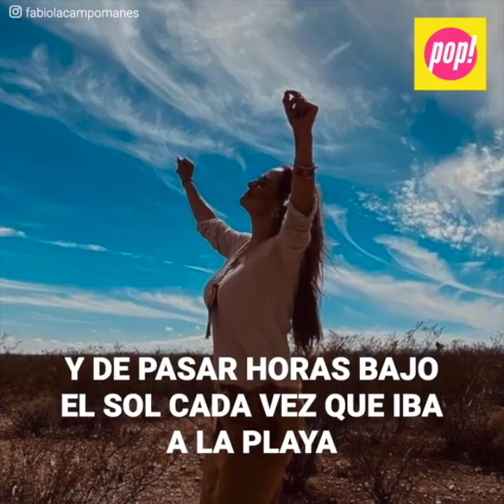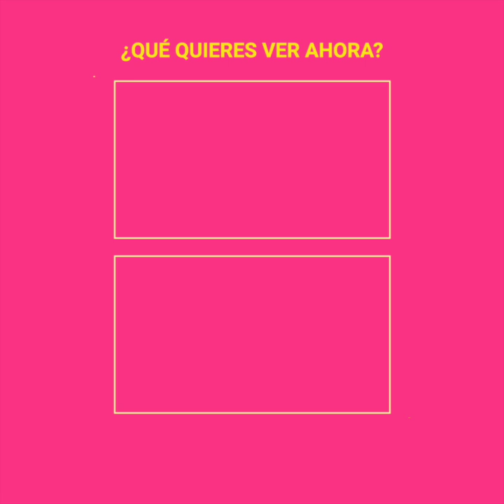El rostro de Fabiola Campomanes se dañó por tratamiento estético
“Me cegue por lucir perfecta, pero mi piel no aguanto y se abrió” Fabiola Campomanes tenía un cutis espectacular, siempre procuraba cuidárselo al máximo, sin embargo, excederse de pasar horas bajo el sol, provocó que le salieran manchas horribles en el rostro y terminara tomando la peor decisión de todas al querer quitárselas con numerosos tratamientos estéticos, que no salieron nada bien y la dejaron irreconocible.